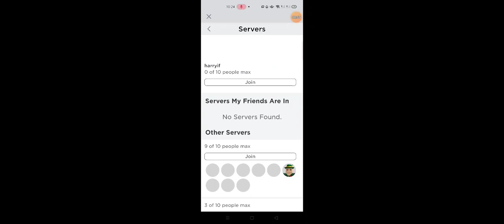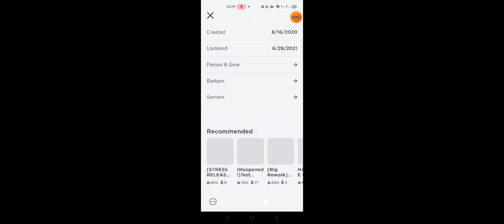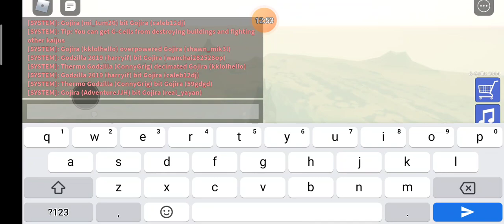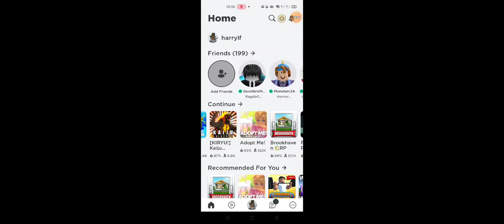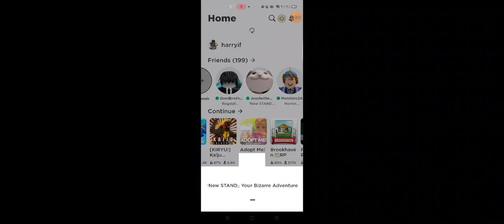July 9, 2021